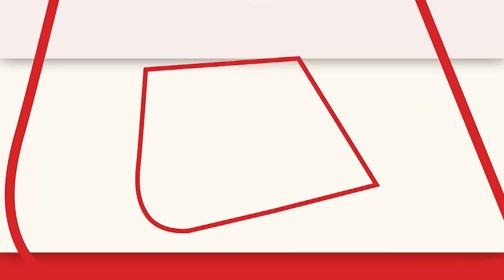Uttarakhand के जोशीमठ में भूस्खलन आने से मंदिर टूट कर गिरा | AajTak | Latest Hindi News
चमोली के जोशीमठ में हो रहे भू-धंसाव को लेकर उत्तराखंड के सीएम पुष्कर सिंह धामी आज हाई लेवल की मीटिंग करेंगे. आज शाम छह बजे सचिवालय में मीटिंग बुलाई गई है. इसके अलावा प्रभावित लोगों को प्रशासन हर संभव मदद पहुंचा रहा है. अबतक कई परिवारों को अस्थायी जगहों पर शिफ्ट किया जा चुका है.